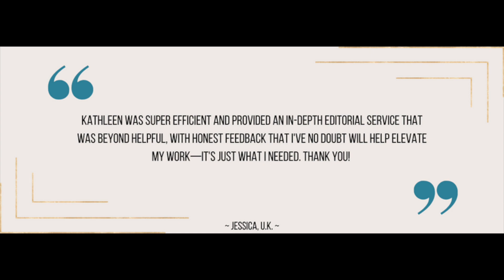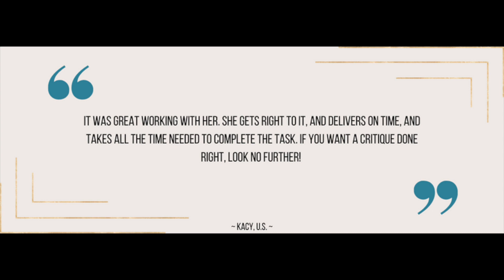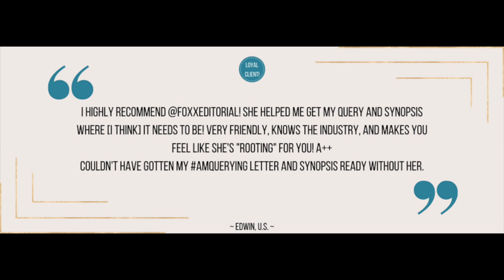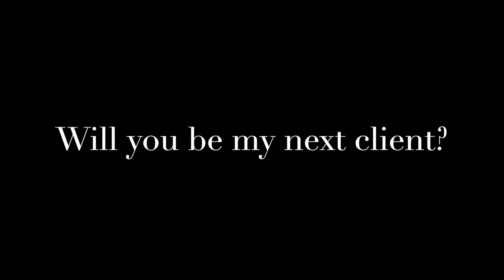Foxx Editorial Testimonials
How do you know you can trust an editor? There are red flags to watch out for, but you also have to know the green flags. One of the ways to know you're dealing with a professional editor who'll take your project seriously and guard it like they would their own is by hearing what other clients have to say.

Several of the wonderful things my clients have said about working with me are here in this quick video. You can find out more about what to look for (and steer away from) by visiting

Reach out through the Contact page on my website if you have any questions or want to inquire further about my editorial services!